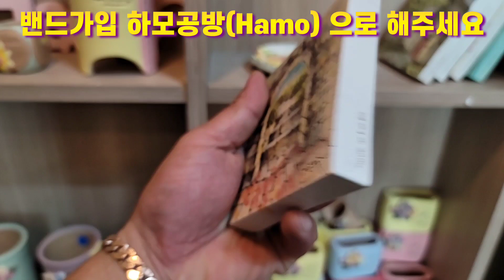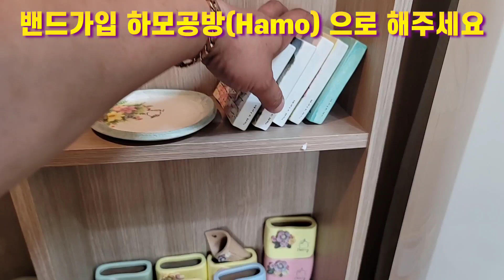이뻐도 너무이쁜 수제화분 보는순간 반하는 특별한 화분